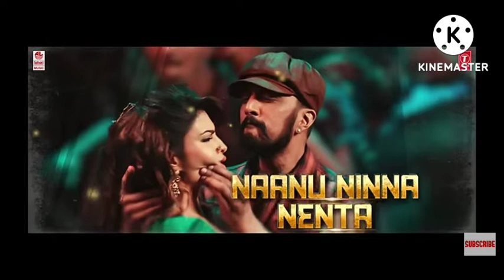Ra Ra Rakkama song and viral video with photos